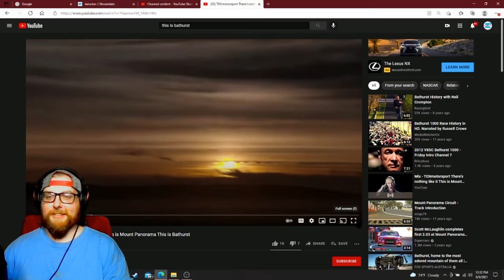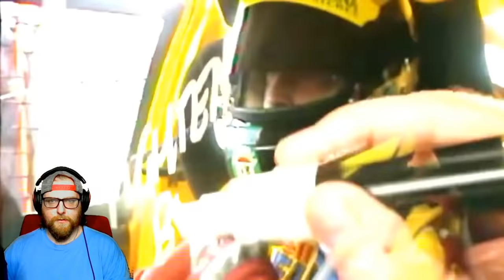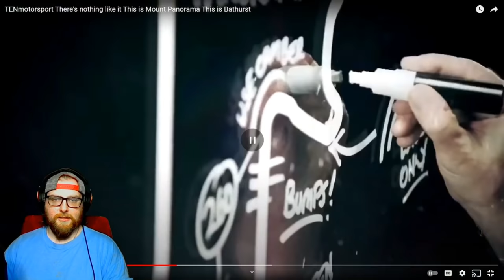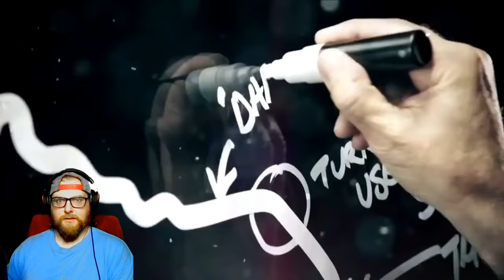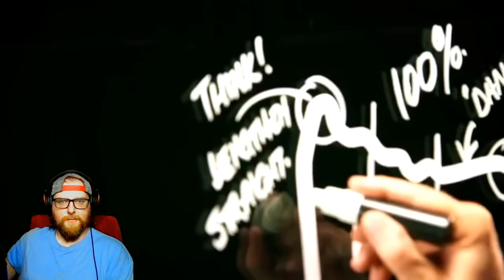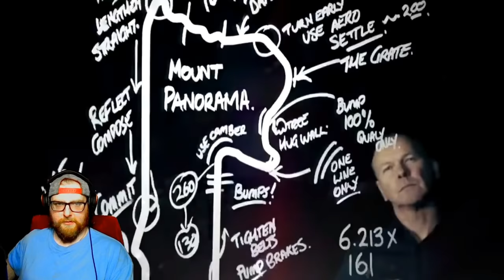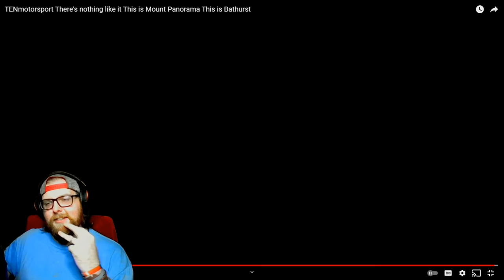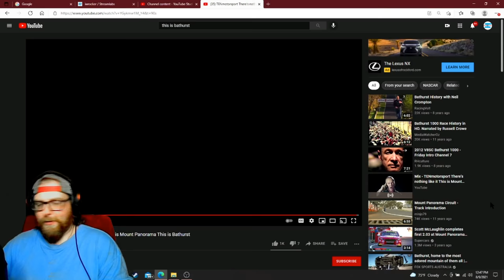American Reacts to Mark Larkham - This is Bathurst - This is Mount Panorama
This really is a masterpiece... A spectacle of a track and what a great performance and hype from Mark Larkham! This american is loving learning about Australian Motorsport!!